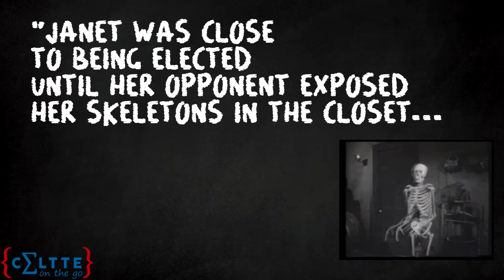Idioms: Skeletons In The Closet